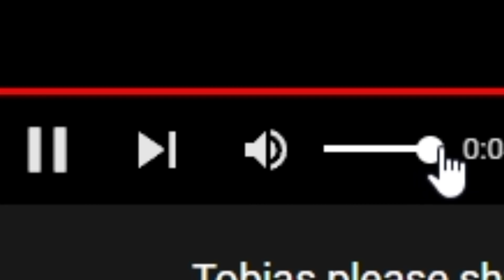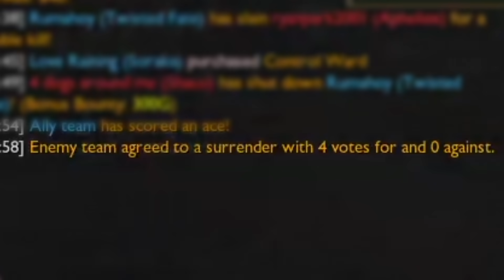LADYLUCKISSMILIN'JUSTTHELUCKOFTHEDRAWIT'SALLINTHECARDSJUSTTHELUCKOFTHEDRAW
👌 - Video made by (nasufireh)@Space Toast Studios